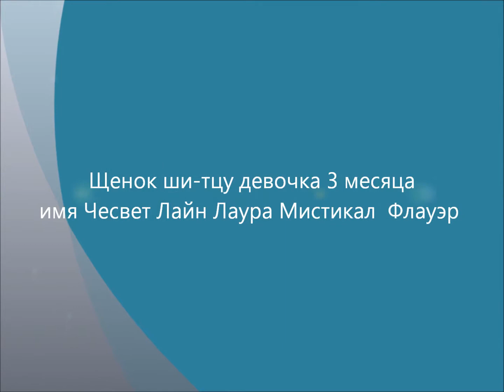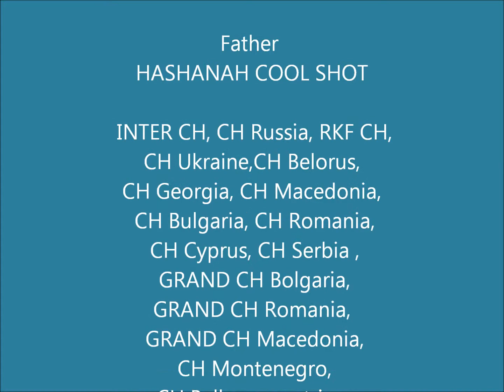Щенок ши-тцу 3 мес, девочка бело-золотого окраса